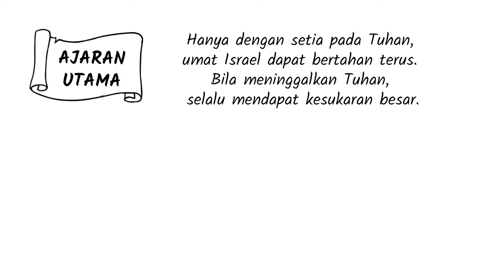PL-07 Pengantar Kitab Hakim hakim - Serin Pengantar Alkitab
Kitab Hakim-hakim adalah zaman antara setelah tanah Kanaan direbut dan sebelum terbentuknya Kerajaan Israel.